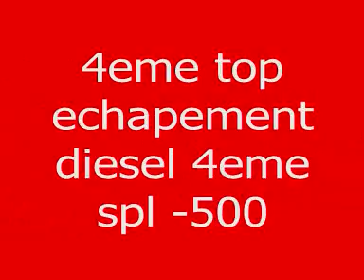meeting estree mons